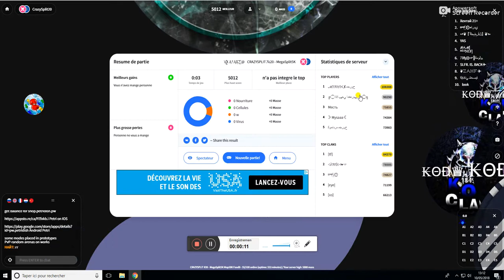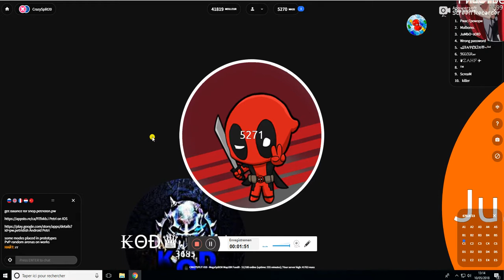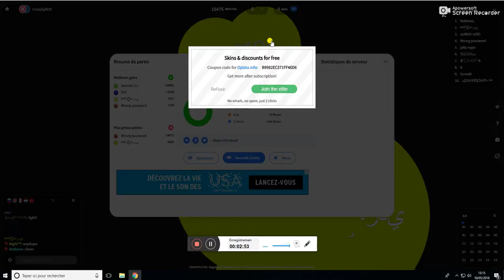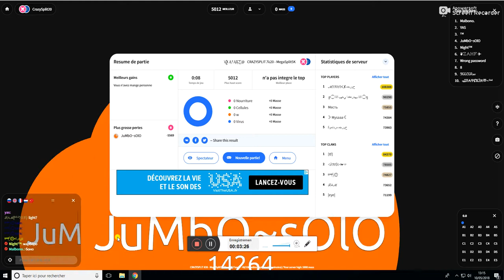petri dish let's play